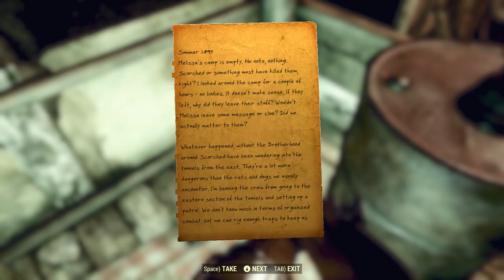Fallout 76 Big Bend Tunnel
Following completion of the Firebreathers main questline, we pursue the additional Firebreathers quest into Big Bend Tunnel.  We get turned around toward the end, trying to find the final notes/weapon plans, so I apologize for the ten to fifteen minutes of us running around like idiots at the end.

Apparently when I'm using Discord to chat with the team, it will only record either my voice or theirs.  I need better recording software and microphone hardware to get this sorted.  That, and more practice.